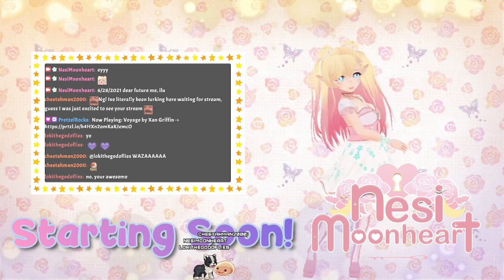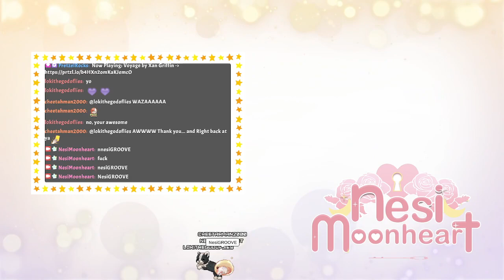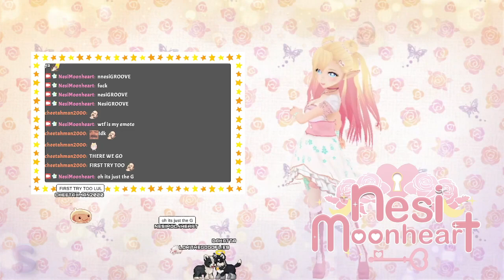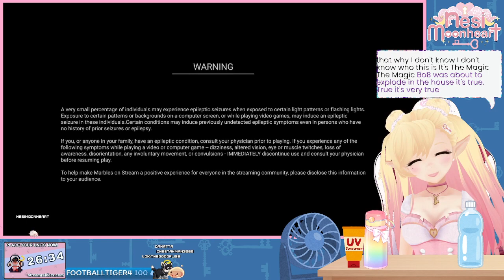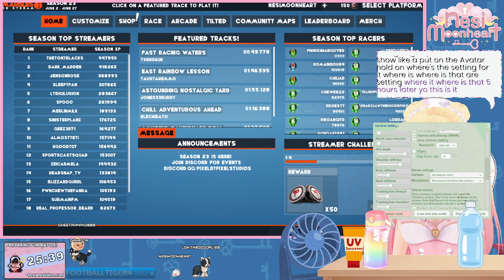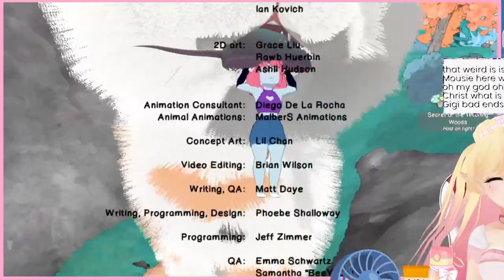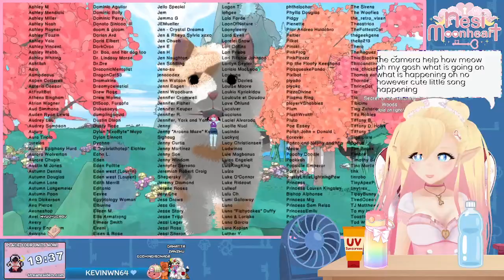Calico [4] ~ June 2021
This VOD is: Calico, the super comfy game on PC. Continuing more Calico! Super comfy style game to play. Lots of hilarious moments to never forget. We are almost done! The stream got disconnected, so the actual ending is on the next one.

Streamed & Recorded Live  ~ 6/28/2021 on Twitch.tv

🗝️  Let me help you Unlock new Worlds for Inspiration!

 🗝️ Hiyas, I am NesiVT~!

An elven priestess who has traversed the universe to find the perfect spot to build a home for anyone who needs a safe space.
With the power of my magical Key that opens the way, Sanctuary is open for everyone who would love to be apart of my ever-growing family. I believe entertainment and laughter can truly be a driving force for healing.

As a VTuber, I am on the stage to heal your heart and believe in you - I think you can Unlock your potential!